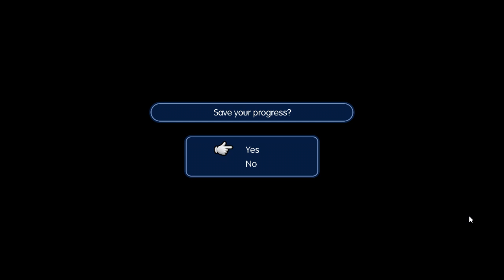World of Final Fantasy Prologue - It's so bloody CUTE!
||FREE FULL PC GAMES CRACKED||
Looking for a site where you can download FREE PC GAMES? Check this site out! 100% all free!!!:

Want to increase views on your video and get more traffic to your channel overall?

Hey!

I mean really... how do you get one? :D
Really hope you all had a wonderful week. Its the Weekend again so enjoy it people! :)

FOR PEOPLE WHO ARE ARTISTS OR LOVE ART

I just want to share my friend's artwork with you all because her work are bloody amazing.
If you love art or are interested please make sure to go over to her Instagram page and check her work out, it would mean a lot to her.

!IMPORTANT!

If you love Fortnite then you might find this channel rather useful and they do have really good content I definitely urge you all to check it all out!